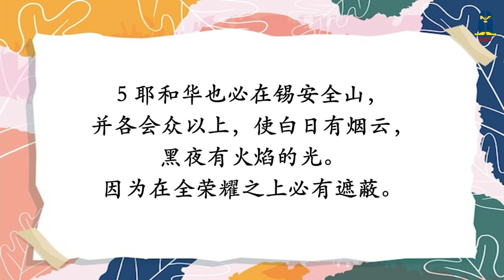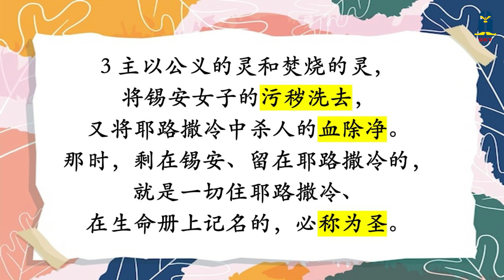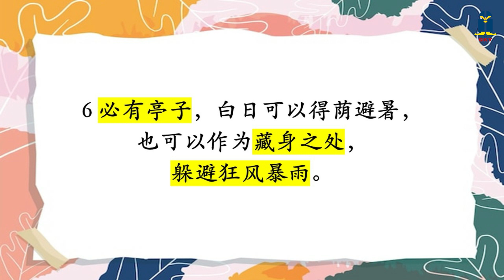2023年十月十五日 - 从不落空的计划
2023年十月十五日 - 从不落空的计划

本日经文: 以赛亚书 4:2-6
讲述员: G.I. Davina 王施施傳道 (KGD)